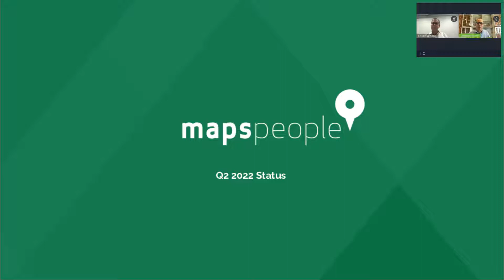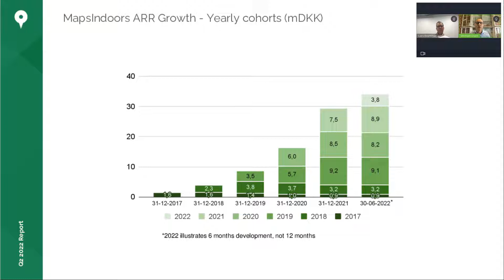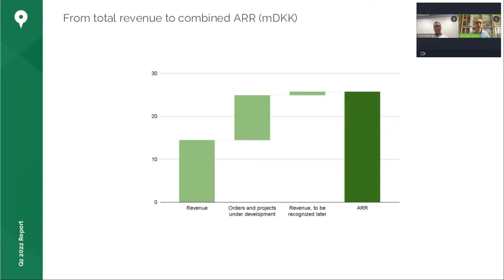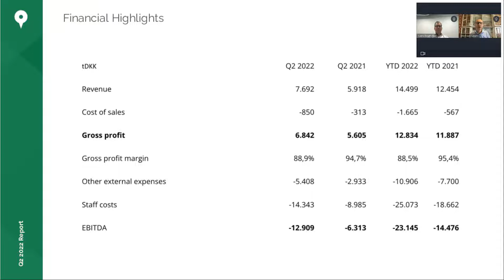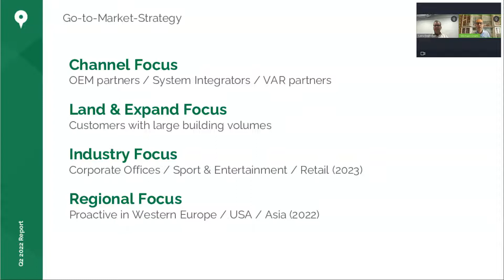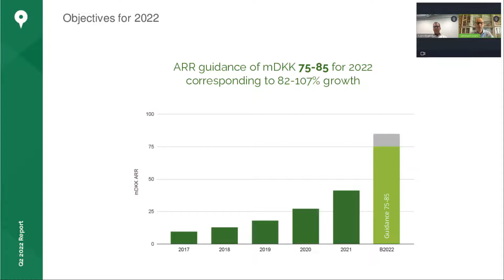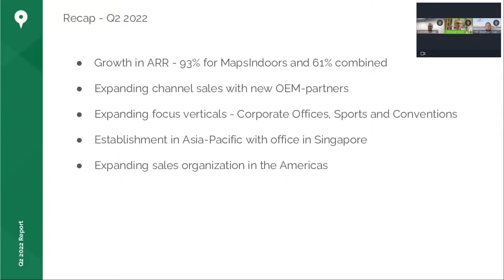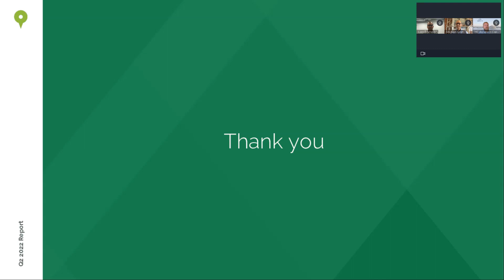MapsPeople – Presentation of H1 2022 - 01.09.2022